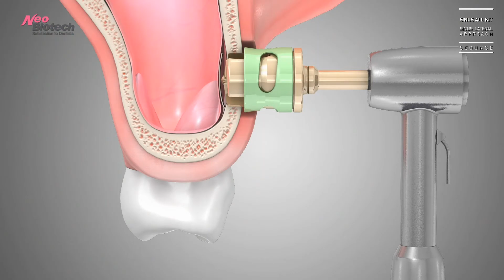Sinus Lift: Sinus All Kit (No Window Core)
Product: SinusAll Kit
Manufactured Place: Seoul, Korea

Info:
▶Product description & Protocol
▶LS-Reamer

Neobiotech will always try the best to improve the every quality for your satisfaction.

Any share, quotation, or any kind of compilation or elaboration of any contents from this video must be primarily inquired in written format and consented by Neobiotech co., ltd., in order to obey any legal matters.